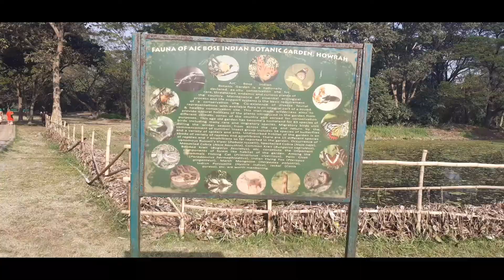বোটানিক্যাল গার্ডেন থেকে ঘুরে এলাম | VLOG 4| BOTANICAL GARDEN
Leó sóúmo - Botanical garden - Howrah - KOLKATA- INDIA

· Botanical Gardens in Kolkata, Kolkata Overview The Acharya Jagadish Chandra Bose Indian Botanic Garden, better known as the Botanical Garden, is a sprawling garden spanning a total area of 273 acres that is located in Shibpur, Howrah, near Kolkata.

.Howrah is a metropolitan city within Howrah district, in the Indian state of West Bengal. It is the headquarters of the Howrah Sadar subdivision. Howrah is located on the western bank of the Hooghly River. It is a part of the area covered by Kolkata Metropolitan Development Authority.

 .Kolkata (formerly Calcutta) is the capital of India's West Bengal state. Founded as an East India Company trading post, it was India's capital under the British Raj from 1773–1911. Today it’s known for its grand colonial architecture, art galleries and cultural festivals. It’s also home to Mother House, headquarters of the Missionaries of Charity, founded by Mother Teresa, whose tomb is on site.

. India (Hindi: Bhārat), officially the Republic of India (Hindi: Bhārat Gaṇarājya),[20] is a country in South Asia. It is the seventh-largest country by area, the second-most populous country, and the most populous democracy in the world. Bounded by the Indian Ocean on the south, the Arabian Sea on the southwest, and the Bay of Bengal on the southeast, it shares land borders with Pakistan to the west;[e] China, Nepal, and Bhutan to the north; and Bangladesh and Myanmar to the east. In the Indian Ocean, India is in the vicinity of Sri Lanka and the Maldives; its Andaman and Nicobar Islands share a maritime border with Thailand and Indonesia

Leó sóúmo  - BOTANICAL GARDEN- HOWRAH- INDIA